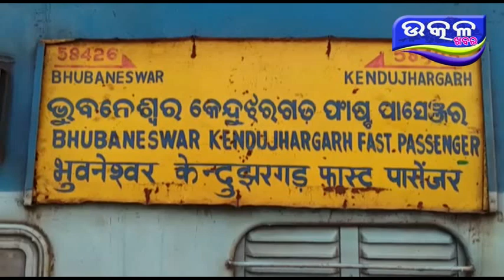keunjhar re Dharmaghat - Ajira Odisha Utkal Khabara